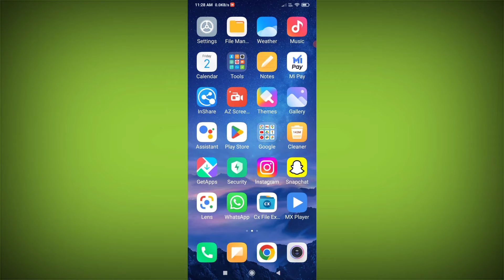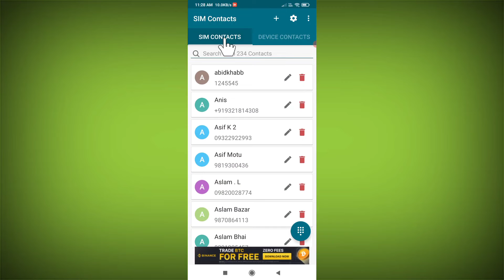Fix Error while saving contact problem solve| Contact Save & delete Problem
Fix Error while saving contact problem solve
| Contact Save & delete Problem

delete contact comes again after some time problem solve

Talk soon,
Abid Akay